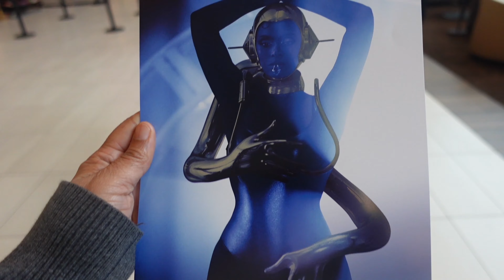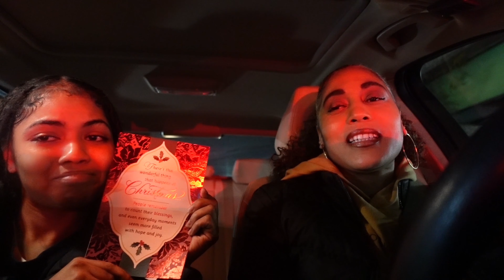WEEKLY VLOG IN ATL | RENAISSANCE MOVIE REVIEW | CHRISTMAS LIGHTS | BRUNCH DATE | SHAYSFOODJOURNEY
WELCOME BACK! I hope you guys had a great year! On this last vlog of the year you will come with me to run a few errands, go watch the Renaissance Movie, Christmas Lights and a brunch date! I hope you guys enjoy!